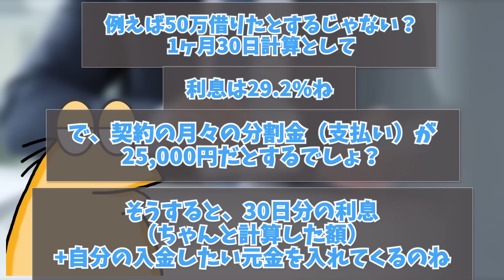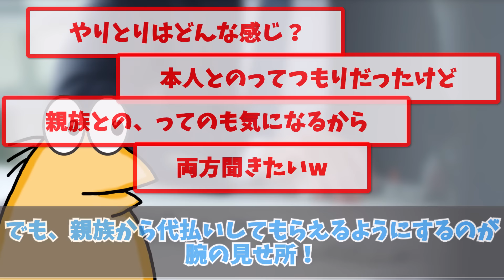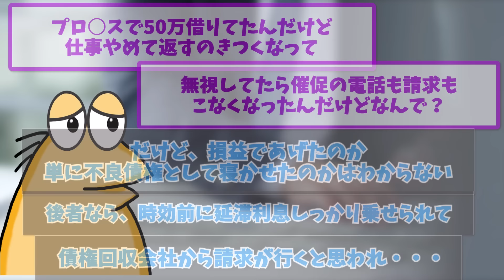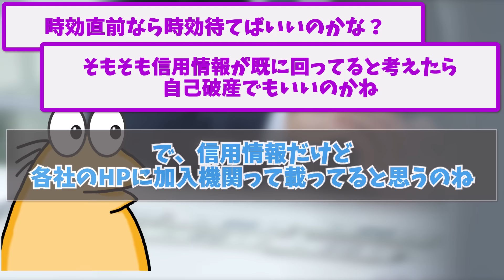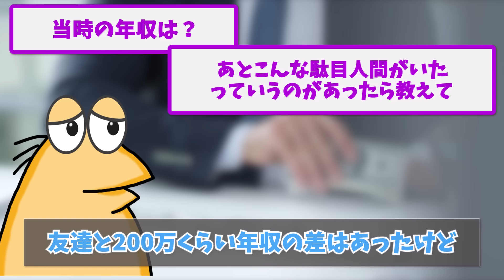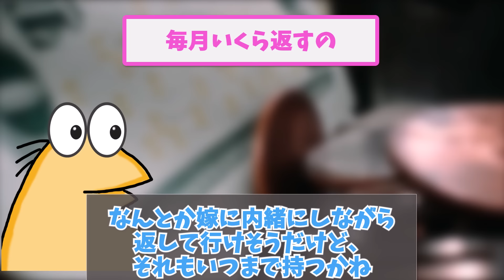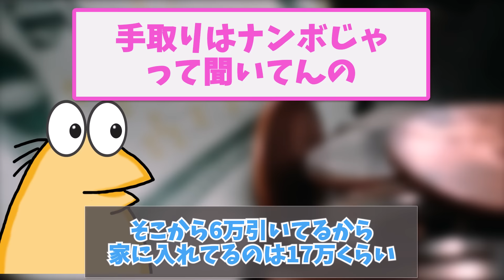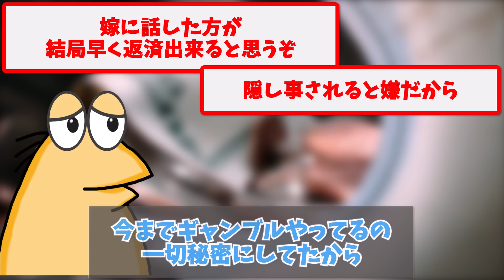【2ch面白いスレ】元借金取りだけど質問ある？【ゆっくり解説】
▼目次

00:00　元借金取りだけど質問ある？
13:30　嫁に内緒で230万円借金してる30歳男だけど質問ある？